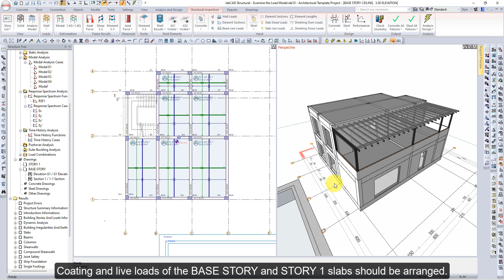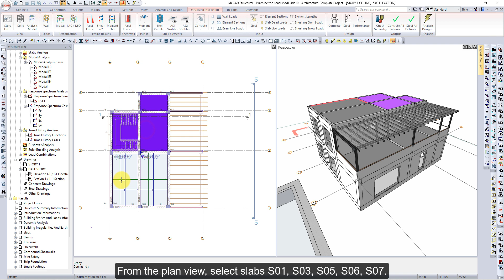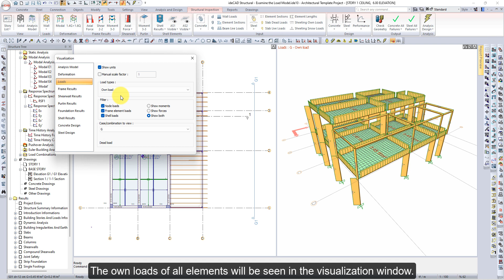ideCAD Structural | Architectural Load Model | One Structural Engineering Software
ideCAD Structural is an innovative Structural BIM Software for All-in-One Architecture, Structural Engineering, and Construction  Bim workflows that integrates Architectural, Structural Engineering, and Construction in one revolutionary AEC  Solution.

This tutorial explains how to create a Building Information Model of an Architectural Bim Model from start to finish with building information modeling and share it with a Structural engineer for structural analysis design and details.

In this video, examine the Architectural load model.

1. Use the Wall command from the Loads heading.
2. Change the view to the Solid with Edges from right-click menü.
3. Select slabs and open the Slab Settings dialog.
4. Select the Tile Cladding as Coating and Corridors, apartment rooms as Live from the Load section.
5. Open the story 1 ceiling page.
6. Select slabs and open the Slab Settings dialog.
7. Select the Roof Slab as Coating and Rooms under the roof as Live from the Load section.
8. Use the Slab Coating command from the Input heading.
9. Select the Purlin Loads from Load types in the visualization dialog.
10. Select your Own load from Load types in the visualization dialog.